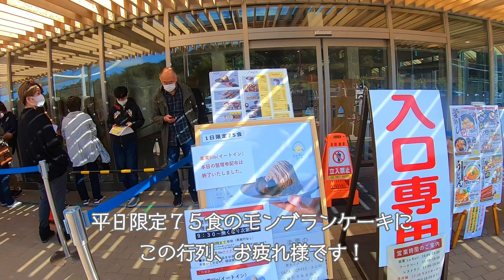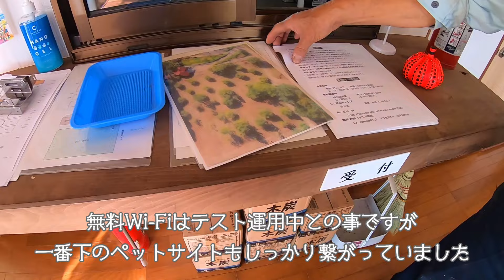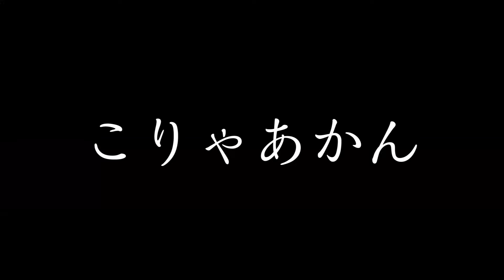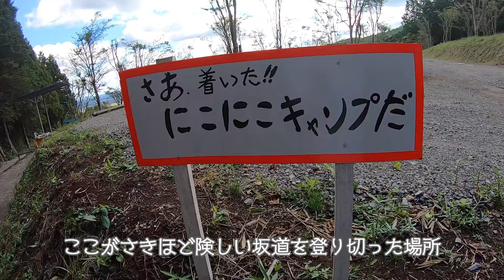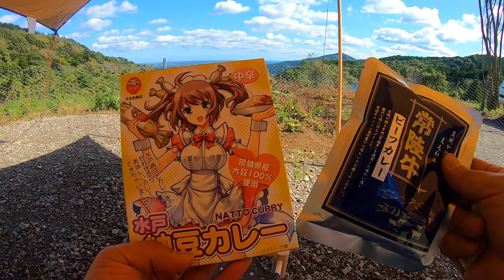【にこにこキャンプ場】に行ったら自然とニコニコしちゃってた飼い主とトイプードル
茨城県笠間市にあるにこにこキャンプ場は、とても自然豊かな場所にあり
そこから見える景色と、オーナーの鈴木さんのおかげで
心からニコニコしちゃうとても素敵なキャンプ場でした。